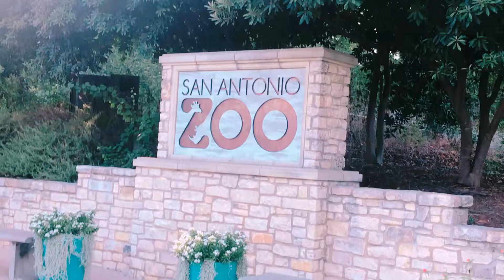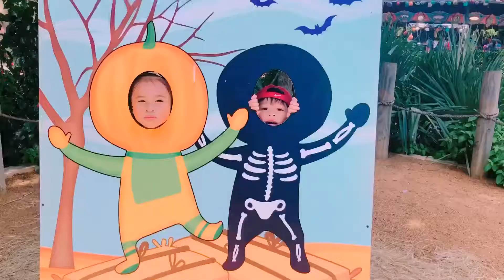ZOO BOO | TRICK OR TREAT AT SAN ANTONIO ZOO